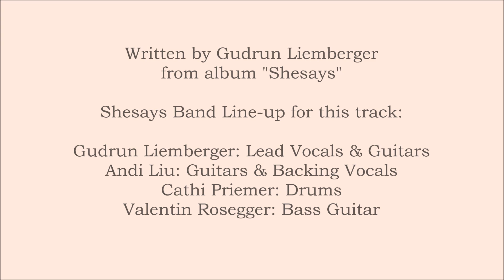SHESAYS - Rosegardens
Written by Gudrun Liemberger from the album "Shesays" (2006).

Shesays Band Line-up for this track:

Gudrun Liemberger: Lead Vocals & Guitar
Andi Liu: Guitar & Backing Vocals
Cathi Priemer: Drums
Valentin Rosegger: Bass Guitar

MY PERSONAL STORY TO THIS SONG RELATED TO THE MEMORY MC PROJECT: I first heard this song in May 2009, aged 30. I dedicated it to Johanna. It went all along with my thoughts and living experience during that period of time in my life.